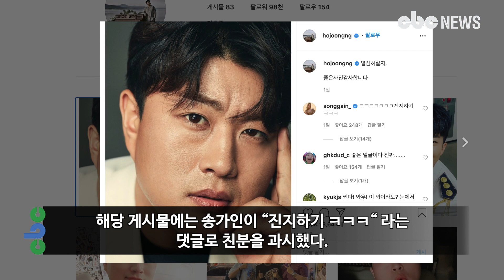트바로티 김호중 무결점 초근접 사진 빛나 | CBCNEWS, CBC뉴스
'트바로티' 김호중 팬미팅에서 듣고싶은 노래는?
지금 팬들의 영상을 확인하세요!!

[CBC뉴스] 트바로티 김호중이 결점없는 초 근접 사진을 공개했다.

22일 김호중은 자신의 인스타그램에 "열심히살자. 좋은사진감사합니다"이라는 글과 함께 한 장의 사진을 게재했다.

공개된 사진 속 김호중은 초 근접 사진임에도 불구하고 훈훈한 미모를 자랑했다.

해당 게시물에는 송가인이 “진지하기 ㅋㅋㅋ“ 라는 댓글로 친분을 과시했다.

이어 팬들 또한 “좋은 얼굴이다 진짜..” “와우! 이 와이라노? 눈에서 칼쓰마 뿜뿜. 내눈엔 하튜뿜뿜😍👌🏻👌🏻” “늘 응원합니다 😊🎧” 등의 댓글이 달리며 김호중을 응원했다.

한편, 김호중은 8월 정규 앨범을 준비하고 있으며 내달 계획된 팬미팅을 장소를 옮기거나 규모를 축소할지 검토 중에 있다.